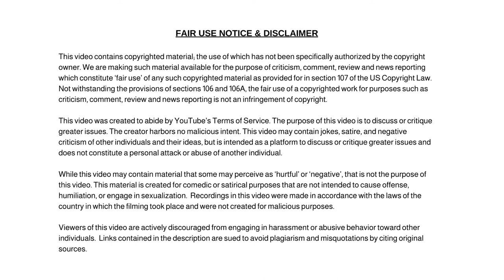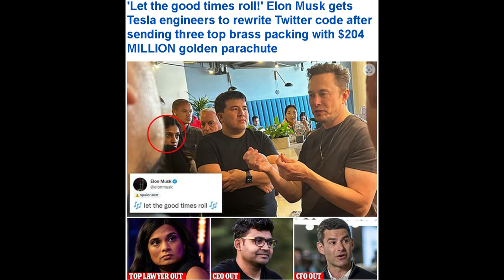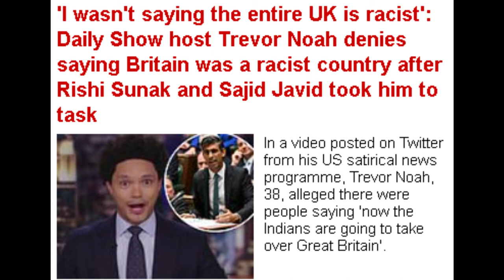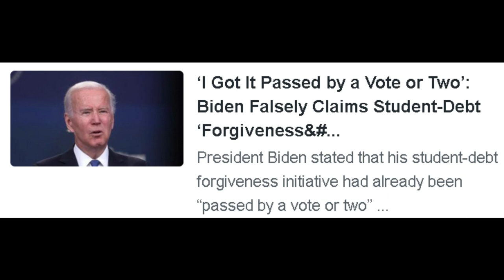Your Weekly Round Up of Fails from Around World! So Many Fails This Week.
Dum Dum